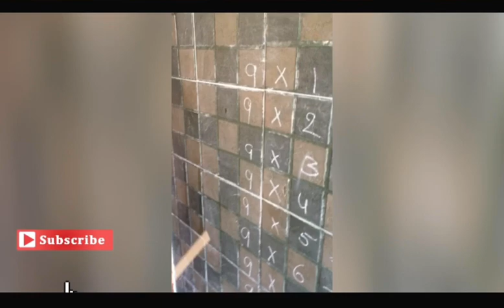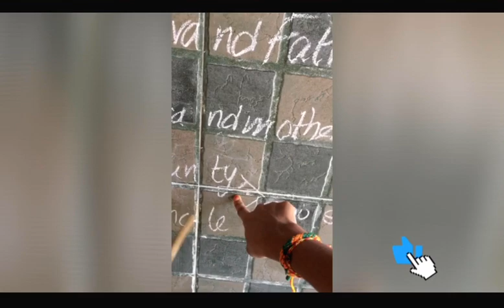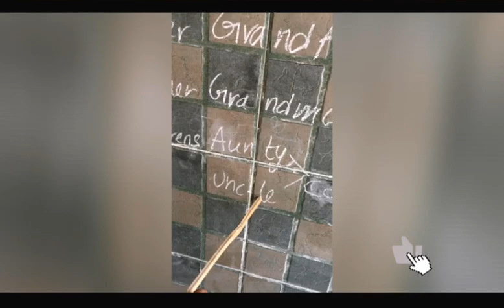Teacher of my class